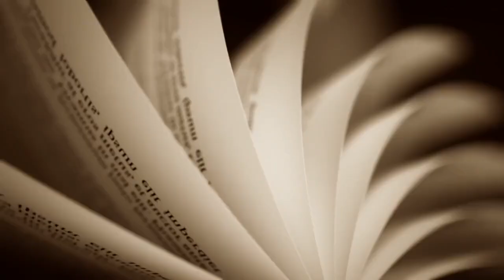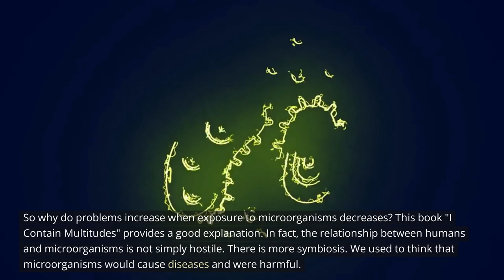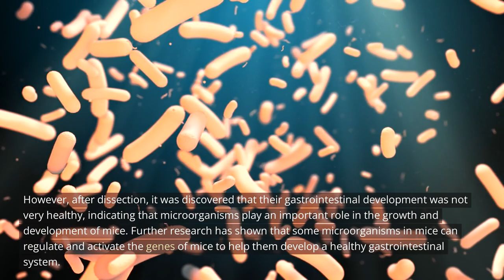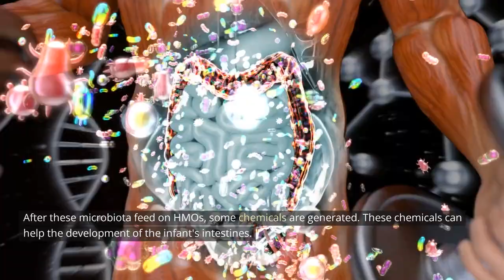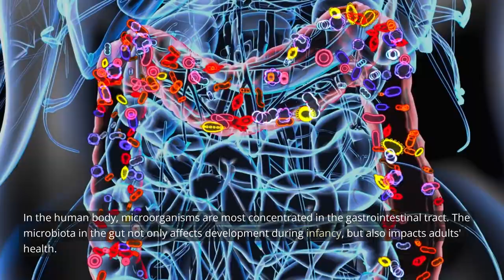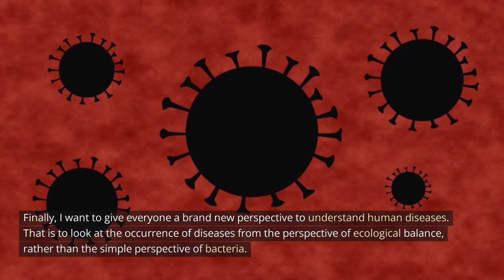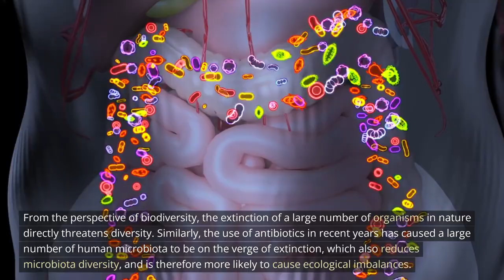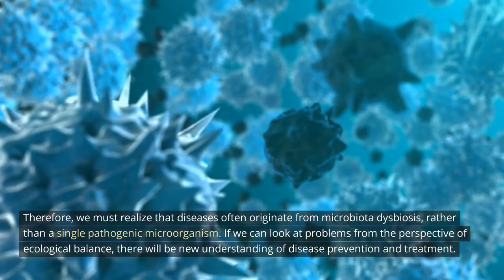Rethinking the Symbiotic Relationships Between Humans and Microbes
Come join me in exploring the fascinating world of microbes inside our bodies! 🦠👨‍🔬 In this video, I'll be sharing key ideas from the mind-blowing book "I Contain Multitudes" by Ed Yong. 📚

First, let's think about why so many kids have allergies these days. 🤔 Well, it turns out our super clean modern lives have cut down on microbe exposure, which surprisingly can increase allergy risk. 😱

Yong explains that we've gotten microbes all wrong. 💡 Most are harmless or even helpful symbionts, not pathogens! 🌱 Disrupting our intricate microbial ecosystems can make us sick. 🤒

We'll cover:

- How microbes are integral to animal development 🐭
- The surprising importance of gut microbes 💩
- Rethinking disease as microbial imbalance 🦠

This book will totally transform your understanding of the microscopic world! 🔬

Ready to have your mind blown? Let's dive in! 🤯

Germ-free mice show we need microbes to develop properly! 🐭🦠 Without them, the mice's guts don't mature right. Specific gut microbes even switch on genes that build healthy intestines. 🧬

Breastmilk's purpose? Feeding infants' microbes! 🍼 Those complex breastmilk sugars pass through babies untouched to feed key gut microbes. The chemicals those microbes produce aid infants’ intestinal and immune system development. 🤱👶 Talk about a perfect symbiosis! 🌱

Onto the gut microbiome's shocking importance for adults too. 💩

Those gut bugs produce compounds that keep our immune reactions calibrated just right. 🦠👍 An improper immune response can lead to allergies, inflammation, and autoimmune disorders. Let's hear it for microbe-immune system balance! 🌈

Obesity also has a microbial component. Obese mice receiving microbes from thin counterparts slimmed down. Diet still matters though - fat-filled diets hamper even thin microbes. 🐭🍔🌱

Now let's rethink infectious disease from an ecological perspective. 🌎

Imbalances in nature cause environmental issues just like imbalances in our microbiomes cause sickness. Biodiversity loss also wrecks nature's balance, similar to how our microbiome diversity dropping leaves us vulnerable. 🦠🌱🤒

Most diseases aren’t just one bad microbe, but a whole-microbiome shift called dysbiosis. Even gut inflammation involves complex interplay of genes, viruses, immunity issues, and environmental factors disturbing the gut balance. 🦠🤒

Like endangered species, critical microbes are disappearing due to hyperclean lifestyles and overusing antibiotics. That diversity drop heightens disease risk by limiting colonization resistance - basically healthy microbiomes crowd out pathogens. 🐯🦠🏥

Rethinking disease ecologically transforms how we prevent and treat it! Let's care for our microbial partners. 💊👨‍⚕️🌱

This eye-opening book will give you a whole new appreciation for the unseen world! I highly recommend you check out “I Contain Multitudes” too. 📚